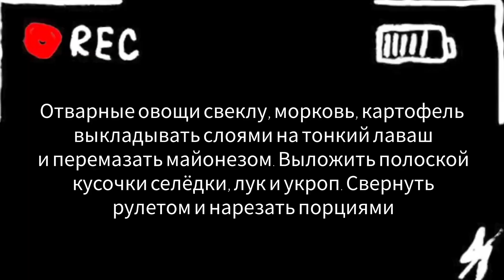Красивая и вкусная закуска"Рыбка в шубке"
Яркая овощная закуска на праздник и каждый день.
Музыкант: @iksonmusic